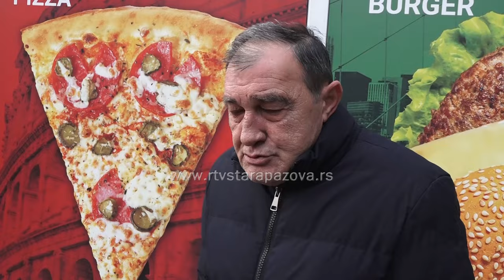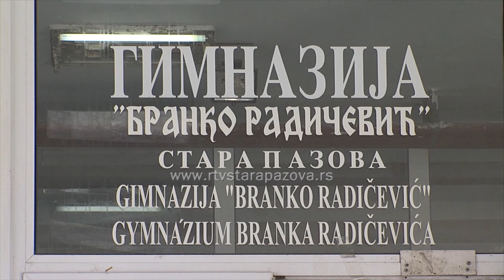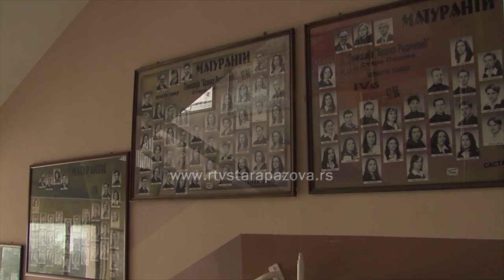Ocena iz vladanja ulazi u prosek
U svim osnovnim i srednjim školama u Srbiji krajem prošle godine vladanje ulazi u prosek, đaci koji krše disciplinu ili su nasilni prema vršnjacima ili nastavnicima imaće smanjenu ocenu iz vladanja. Za teže prestupe kao što su tuča, udaranje, šamaranje dobiće i suspenziju sa nastave. Ova ocena ulaziće u prosek ali jedinica iz vladanja na kraju godine neće značiti da je učenik pao godinu.